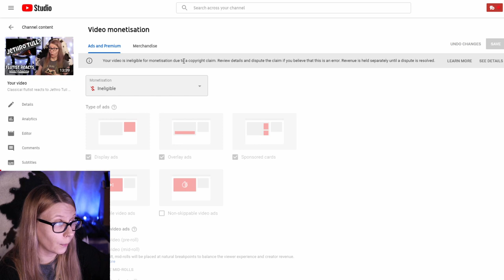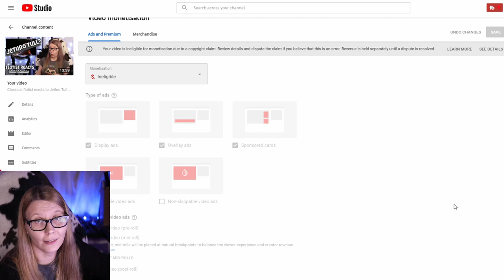How much YouTube paid me for a video with 2M views, the truth about reactions & a new channel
In this video, I'm telling you why I stopped making reactions on this channel and how much YouTube paid me for a video with over 2 million views. I also made a new channel just for reactions: "Heline Reacts".

📷CAMERAS:
Main Camera
Vlogging & B-roll
Concerts & HQ audio

🎥OTHER VIDEO/FILMING EQUIPMENT:
For live streaming
Lens for the main cam
Desk stand
Ballhead for desk stand
Lights for livestreaming

Need flute tracks? Hire me

What the Flute
40951 Muurame
Finland

My recommendations and equipment:
Amazon (US)
Amazon (UK)
Amazon (DE)

Musikhaus Thomann is one of the best shopping places for musicians.

Check current bundles for games, e-books, software and much more from Humble Bundle

Hi! My name is Heline and I am a Finnish flute player. I make flute covers, improvise and play classical music. I also create informational videos about flute playing and some other instruments I play (Akai Pro EWI5000, ocarina, dizi).